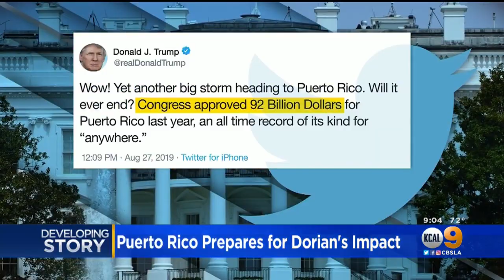Tropical Storm Dorian Takes Aim At Puerto Rico, Trump Approves Emergency Declaration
Puerto Rico and the Dominican Republic are under states of emergency as Tropical Storm Dorian tears through the Caribbean. Forecasters warn heavy rain could cause life-threatening floods.